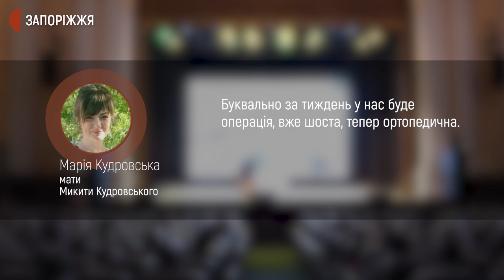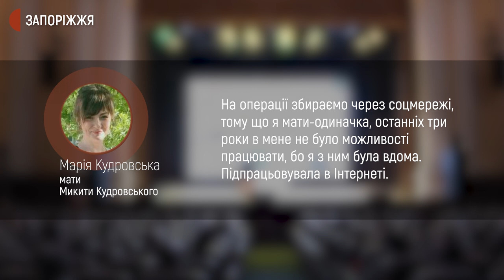Інклюзивна трупа “Рівні можливості” показала благодійну виставу "Світло у темряві" | Новини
Гроші на лікування 10-річного Микити Кудровського збирали під час благодійної вистави “Світло у темряві”. Її інклюзивна трупа “Рівні можливості” представила 7 червня у Запорізькій обласній філармонії. Як це було - бачили журналісти Суспільного.